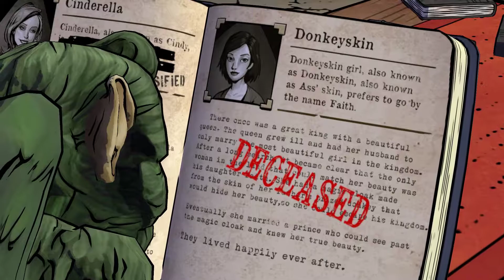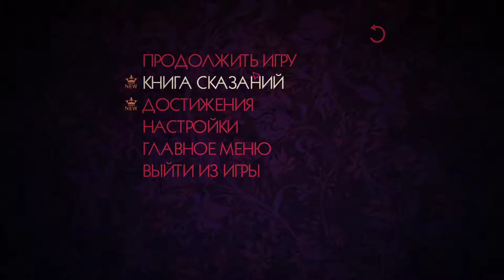The Wolf Among Us. Прохождение. Серия 2. Подозрительный Жабб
не советую смотреть если тебе нет 18 ... или 16... короче нецензура и жаргон, будь осторожен сюда входящий.